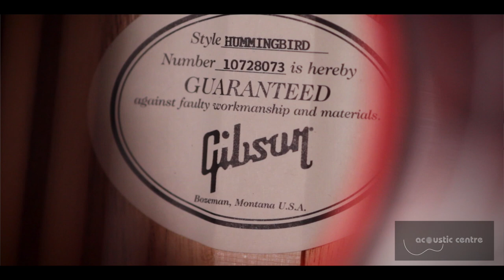Gibson Hummingbird Vintage Cherry Burst, The Acoustic Centre. Standard, drop tuned, capo.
Gibson Hummingbird Vintage Cherry Burst, The Acoustic Centre. Standard, drop tuned, capo. Best enjoyed with headphones or good speakers!

All film and content by Josh Owen for The Acoustic Centre.

The Hummingbird arrived at the dawn of a new era in music, and was rapidly embraced by several prime movers on the scene. In the hands of everyone from Keith Richards to Gram Parsons, it quickly proved itself equally adept at folk, country and rock, and excelled at many of the crossovers genres in between that helped to set the scene for the ’60s.

Much of the Hummingbird’s appeal lies in its versatility. However you attack this flat-top, it pumps out rich, deep tones, and is equally at home thrumming out first-position chords as it is taking the spotlight for flatpicking leadlines further up the neck. Its spacious mahogany body and sweet, select Sitka spruce top are more than capable of nailing down the rhythm in the hands of a rock and roll sideman, or of accompanying the most nuanced performance under the fingers of today’s alternative singer-songwriter. Made in the image of the original, in Gibson’s acclaimed acoustic facility in Bozeman, MT, today’s Hummingbird lives up to its pedigree, bringing you all of these capabilities and more as, quite simply, one of the finest acoustic guitars available today. Comes with a Gibson hard case.